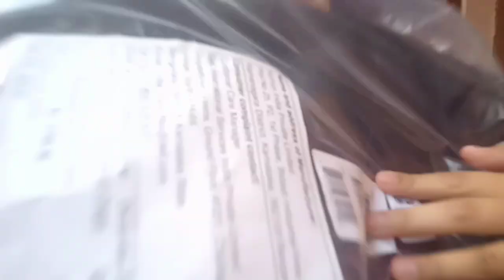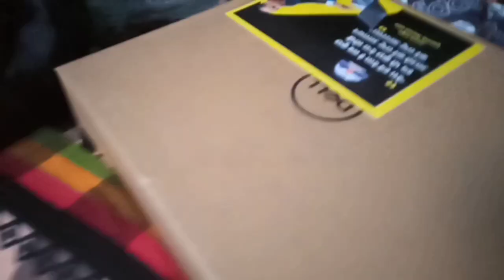The bkuvass day of my life 😆 || Anni vlog ✨|| Shalini poonal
guys ladki bhot mehnat kr rhi h please ek like kre jarur 😄
video achi lgi to share kroo.